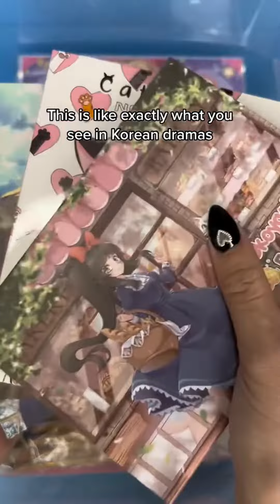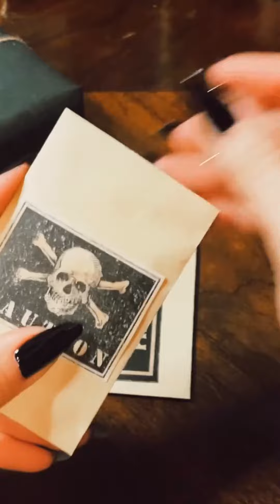Packaging TikTok Orders – Small Business | CaseyPackaging #17 📦🎁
Packaging tiktok orders. This is a tik tok compilation of small business owners packaging and packing orders for customers.

Hey I'm caseypackaging, welcome to my tiktok channel. This is a tik tok channel based on small business owners packaging orders for customers. If you are looking for packing orders video, or simply want to learn about packing, I have got you covered.

packaging orders,packaging orders asmr,packaging asmr,packaging design,packaging orders small business,packaging business, packing order,
packing orders asmr,packing orders,packing orders small business,packing orders asmr tiktok,small business,small business tiktok, small business packaging

I hope that everyone enjoyed watching my CaseyPackaging packing tik tok compilation and videos! Packaging orders gives me satisfying ASMR tingles! Also, please react to this video! I love seeing funny reaction TikTok videos to asmr packing orders for small business.